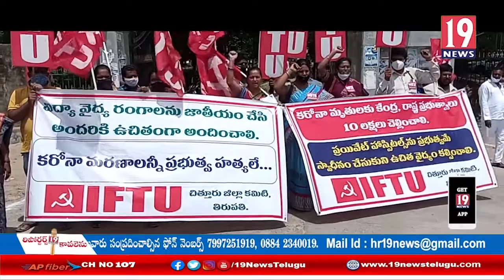కరోనా మృతుల కుటుంబాలను ప్రభుత్వం ఆదుకోవాలి IFTU డిమాండ్: చిత్తూరు జిల్లా